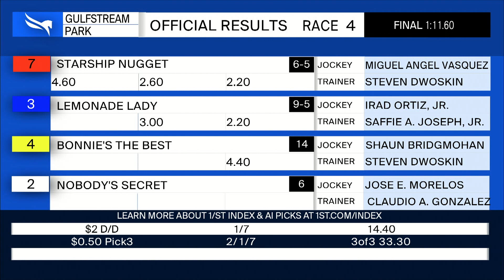Gulfstream Park March 31, 2022 Race 4